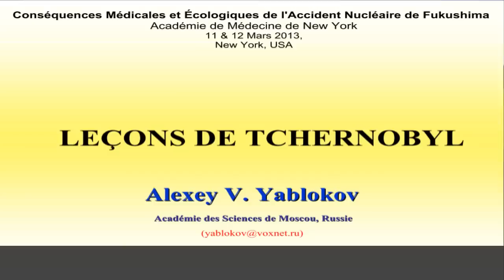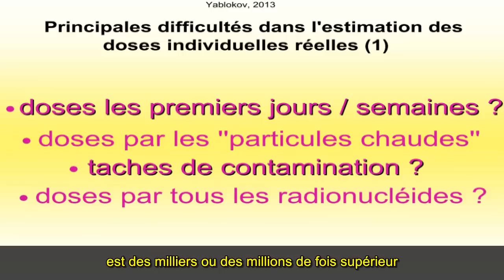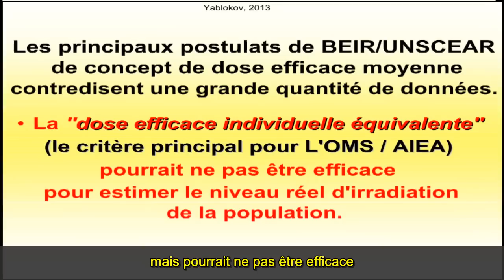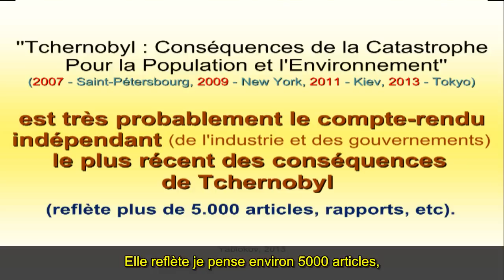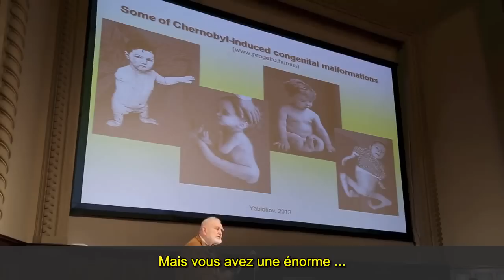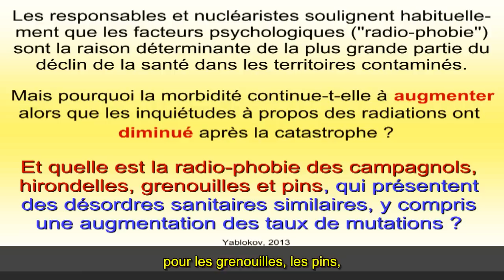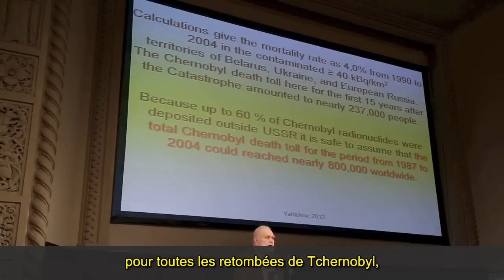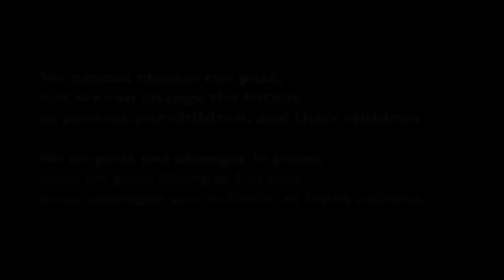Lessons of Chernobyl → Fukushima by A. Yablokov 3/12/13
Alexey Yablokov is Doctor of Biological Sciences (PhD), former member of parliament of the Soviet Union, environmental adviser to President Yeltsin and Gorbachev administration, member of the Russian Academy of Sciences, co-author of "Chernobyl : Consequences of the Catastrophe for People and the Environment ".
It is during this talk about the many negative impacts of the Chernobyl nuclear disaster, either on humans or the environment, including in contaminated areas with low doses of radiation.
We also recall that there, too, lies and cover-ups have been the rule of the authorities, be it Soviet or international.
Many attitudes and perils found inevitably, alas, Japan following the Fukushima disaster.
The conclusion of Dr. Yablokov is that the nuclear industry poses to humanity and our planet as much risk with central that nuclear weapons.

Video made at the symposium "The Medical and Ecological Consequences of the Fukushima Nuclear Accident" (medical & Environmental Consequences of the Fukushima nuclear accident), organized by the Foundation Helen Caldicott 11 & 12 March 2013 in New York.

Transcription and translation by kna60 on youtube, proofreading MEH & Marie-France Payrault
The presentation of Translation: MEH
Edition & subtitling KNA60 on youtube

(New HD version better)
Leçons de Tchernobyl - A. Yablokov 12.03.13